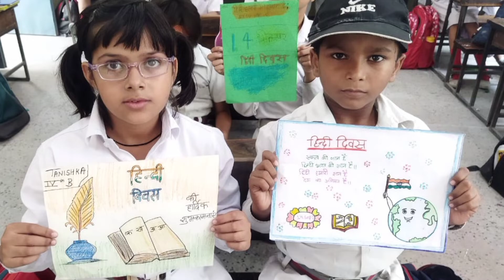Hindi Diwas Activity|| Drawing and poster Making Activity